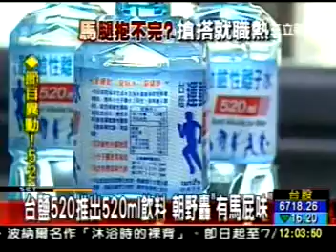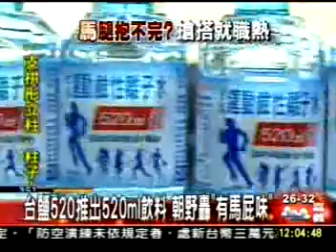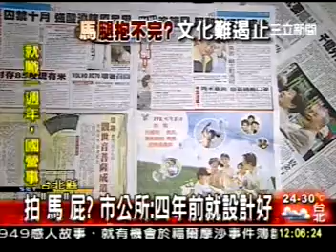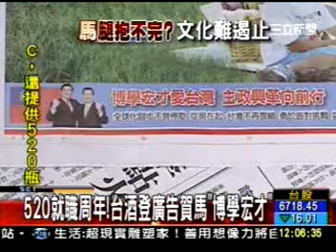馬腿抱很大馬屁拍不完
噁爛的拍馬屁抱馬腿